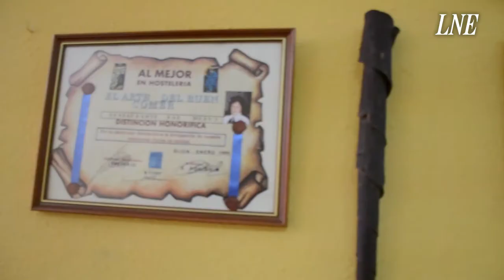Un camino entre pucheros: Bar Nuevo, Teverga